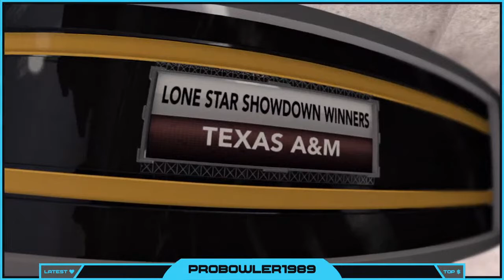NCAA Football 12 | DYNASTY | Season 1 | WEEK 14 | vs Texas Longhorns (11/7/20)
W 29-24
(6-6)